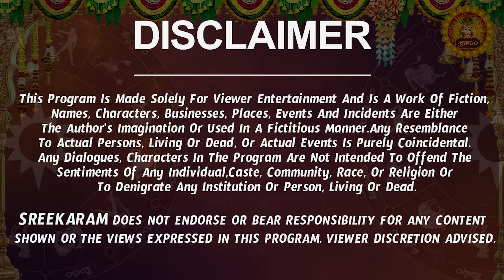కుజగ్రహ మార్పు | Kanya Rasi Phalalu 2024 Telugu | Kanya Rasi Phalalu September 2024 |Virgo Horoscope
కుజగ్రహ మార్పు | Kanya Rasi Phalalu 2024 Telugu | Kanya Rasi Phalalu September 2024 | Virgo Horoscope | Sreekaram

Watch Kanya Rashi Weekly Horoscope | Kanya Rasi September 2024 Telugu | Kanya Rasi September Month 2024 | September Month Kanya Rasi 2024

Here is Kanya Rashi September 2024 Telugu | September 2024 Kanya Rashi Phalalu